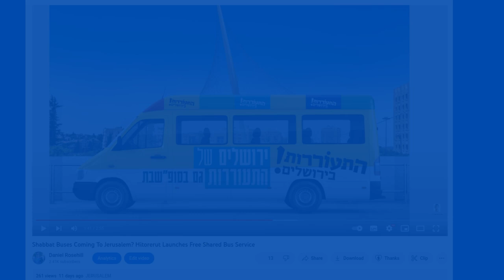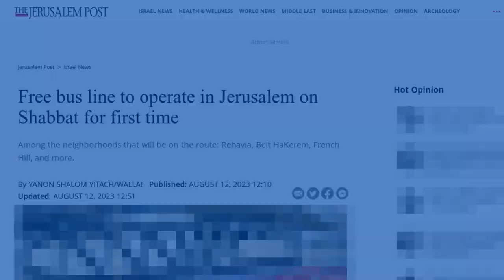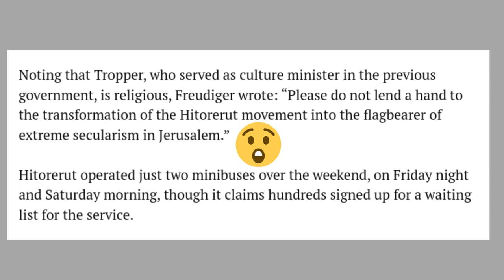Jerusalem Shabbat Buses Face Attacks By Religious Councilmembers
An attempt to bring the first public transport on Shabbat to Israel’s highly polarised capital city of Jerusalem has already run into legal challenges after Deputy Mayor Arieh King (who today won the official endorsement of Itamar Ben Gvir’s “Jewish Might” party) decried the move and vowed to use legal mechanisms to attempt to force its ban.

The push to run free minibuses on Shabbat by the secularist Hitorerut ("awakening") faction was seen as an attempt to drum up support among secular Jerusalem residents who are frustrated by religious coercion in the religious-majority capital.

The minibus pilot held its first run last Shabbat and Hitorerut have said that demand for the service has already far exceeded their ability to supply seats.